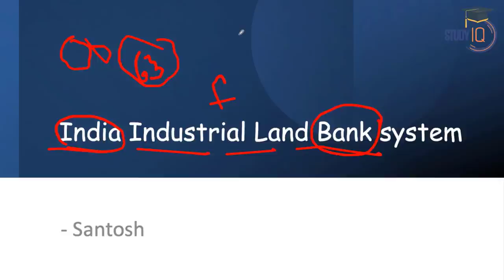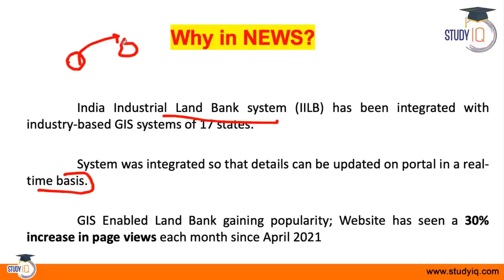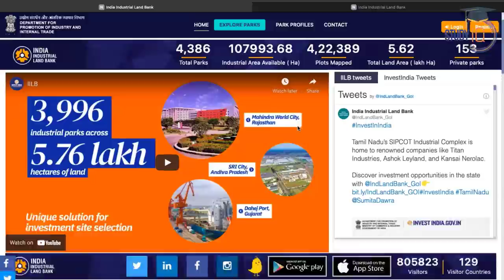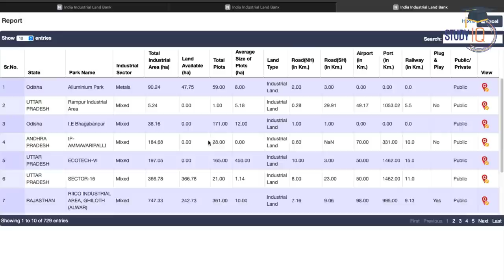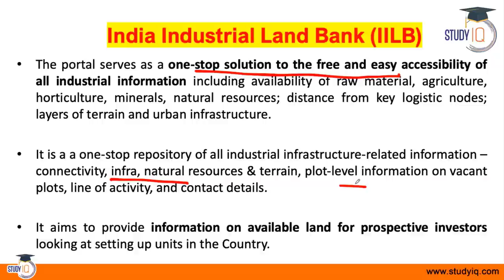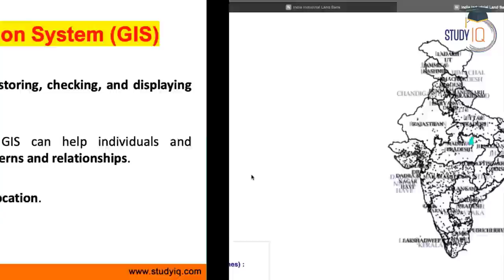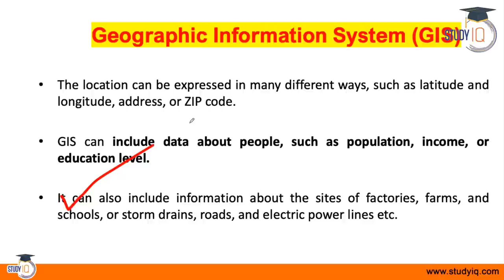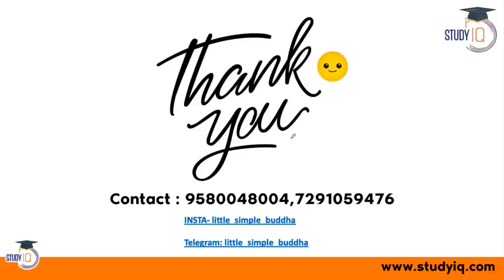India Industrial Land Bank (IILB) System to boost Ease of Doing Business in India - Economy for UPSC